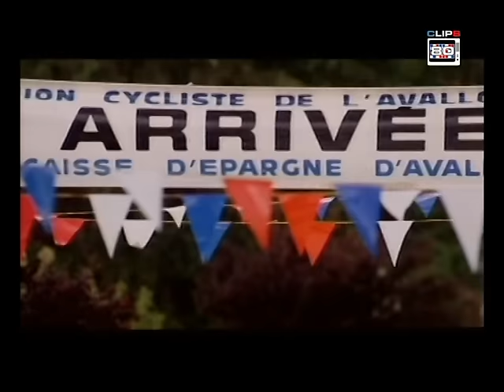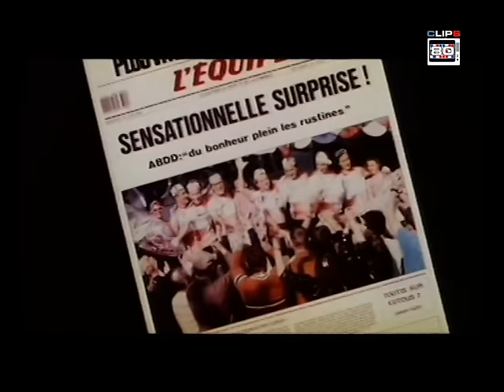Au Bonheur des Dames - Roulez Bourrés (Clip - avec paroles)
Pour les vacances,
J'emmerde Bison-futé,
Pour traverser toute la France,
Le seul moyen d'arriver

Roulez bourrés, roulez bourrés,
Roulez bourrés, roulez bourrés, roulez bourrés

Y a tant de platanes
Qui roulent n'importe comment,
Ils vous font des chicanes,
Il vaut mieux être prudent

Un ou deux verres ça va
Pour écrire une chanson
Mais pour faire les dégâts
Faut bien deux ou trois litrons